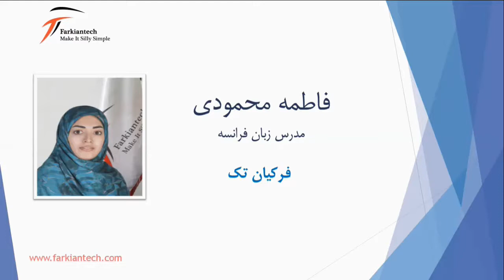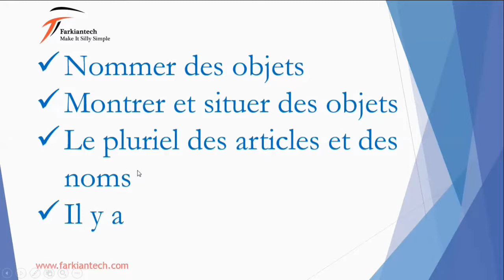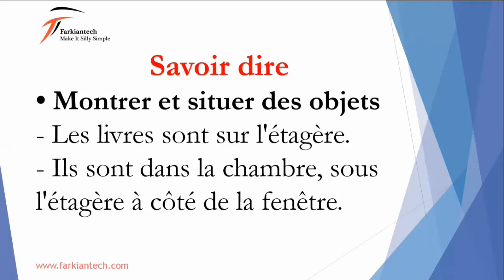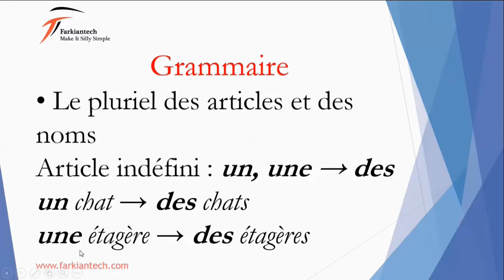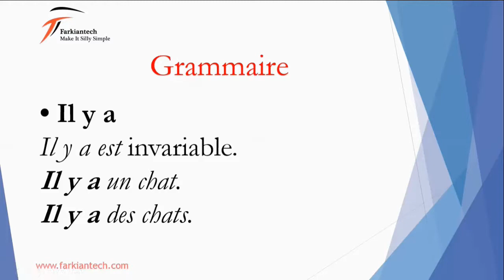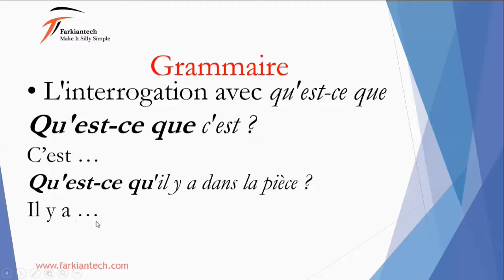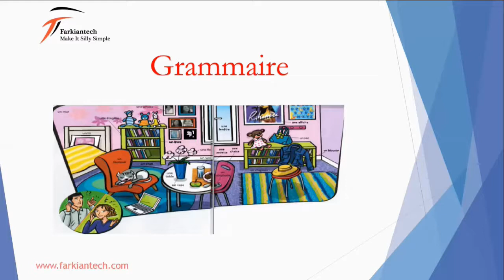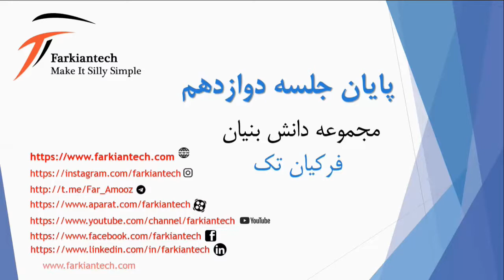Teaching Franch -step by step- By Ms. Fatemeh mahmodi - Farkiantech - Session :12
در این مجموعه آموزشی شما همراه با سرکار خانم فاطمه محمودی استاد زبان فرانسه بصورت گام به گام ،تمامی مباحث کتاب A1 شامل گرامر ، لغات ، دیالوگ ها و... بصورت کاملا رایگان خواهید آموخت. همچنین جهت دسترسی به منابع بیشتر میتوانید به وب سایت ما به آدرس مراجعه فرمایید.